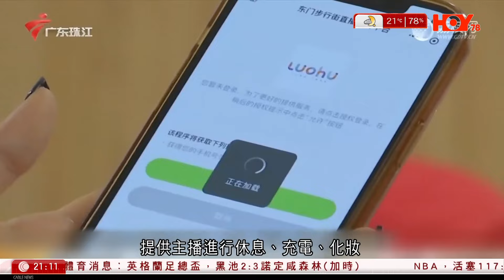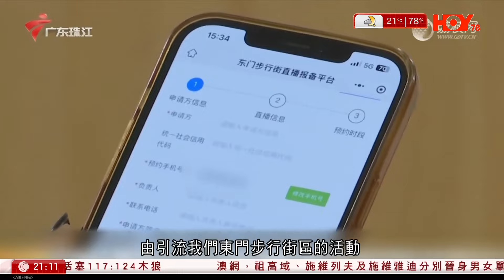有線新聞 中國在線｜深圳東門步行街成為網紅直播街 當局落實規管兼推配套措施方便網紅直播｜國民黨韓國瑜宣布競選立法院長 副院長人選願與民眾黨合作｜內地去年全年組織各項稅費收入｜2024年1月17日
00:05 內地去年全年組織各項稅費收入　達31.7萬億元人民幣
09:04  國民黨韓國瑜宣布競選立法院長　副院長人選願與民眾黨合作
09:51  深圳東門步行街成為網紅直播街　當局落實規管兼推配套措施方便網紅直播